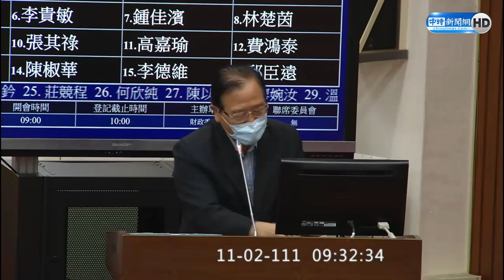要跳票了？才指高端效益報告不拖過選舉 薛瑞元又「改口」：還無法確定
【相關新聞】